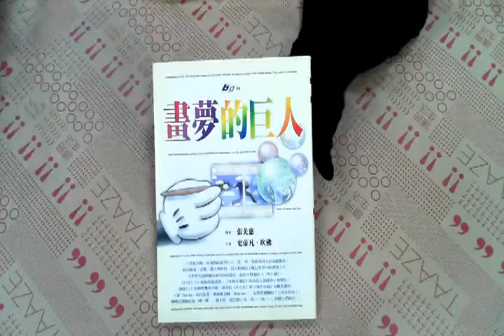TAAZE｜畫夢的巨人 二手書書況 9571325309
TAAZE｜讀冊生活網路書店「畫夢的巨人」，找二手書請至